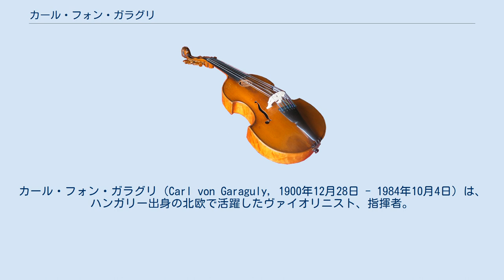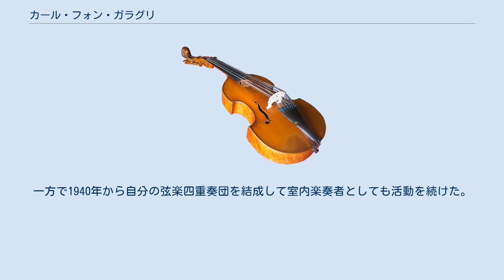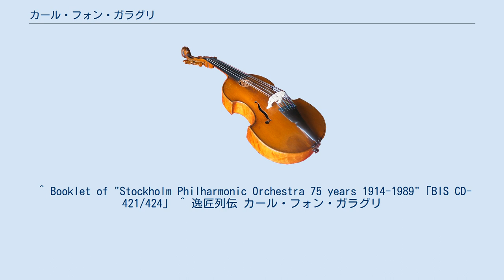カール・フォン・ガラグリ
カール・フォン・ガラグリ（Carl von Garaguly, 1900年12月28日 - 1984年10月4日）は、ハンガリー出身の北欧で活躍したヴァイオリニスト、指揮者。
マジャル語ではガラグイ・カーロイ(Garaguly károly)。
 ブダペスト生まれ。
音楽院でイェネー・フバイに学んだあと、ベルリン高等音楽院でアンリ・マルトーの薫陶を受けた。
1917年にベルリン・フィルハーモニー管弦楽団にヴァイオリン奏者として入団した。
 1923年にイェーテボリ交響楽団のコンサートマスターに就任し、楽壇所属の弦楽四重奏団も主宰した。
1930年にはストックホルム・コンサート協会の副コンサートマスターとなり、1937年と1938年の学生コンサートで指揮者として活動するようになった。
指揮はクレメンス・クラウスに師事して指揮法を学んでおり、1940年からフリッツ・ブッシュの退任で空席となったストックホルム・フィルハーモニー管弦楽団で指揮を務めるようになり、1942年から1953年までは同楽団の首席指揮者となった。
一方で1940年から自分の弦楽四重奏団を結成して室内楽奏者としても活動を続けた。
 1952年から1958年までベルゲン・ハルモニーエンの首席指揮者を務め、ベルゲン音楽祭を創設した。
1959年からは1970年までアーンヘム・フィルハーモニー管弦楽団、1965年から1980年まで南ユラン交響楽団の首席指揮者を歴任し、以後はフリーランスの立場で活動した。
ジャン・シベリウスを得意とした。
 1984年にストックホルムにて死去。
 ^ Booklet of "Stockholm Philharmonic Orchestra 75 years 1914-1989"「BIS CD-421/424」 ^ 逸匠列伝 カール・フォン・ガラグリ